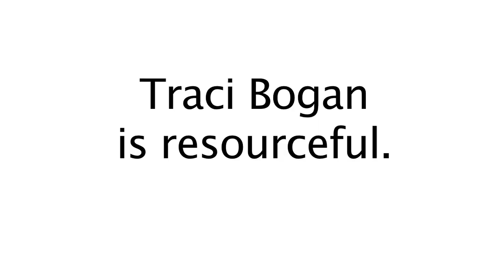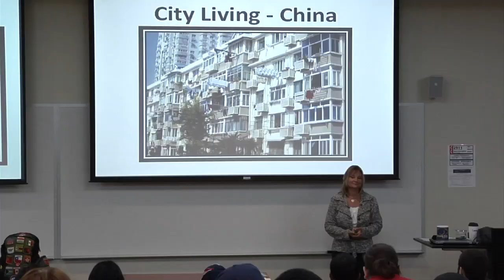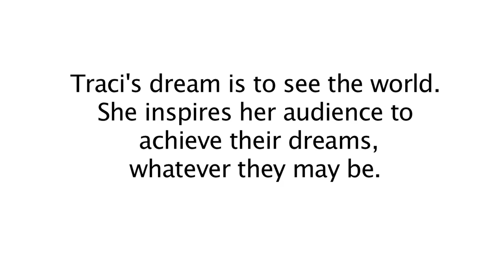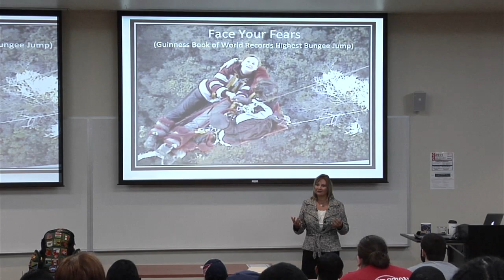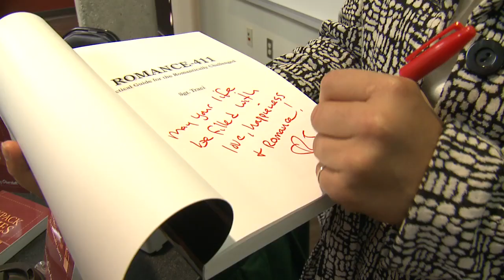Traci Bogan Demo Video: Inspirational Speaker, Motivational Speaker, Goal Achieving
Whether you hire Traci Bogan for an hour or a day, her inspirational multi-media adventure takes your audience out of their seats and into the nooks and crannies of the world where they laugh, ponder, discover, and learn how a committed plan of action and accountability leads to fulfillment of their own seemingly impossible goals and dreams. Each participant leaves with a Goal Planning System(GPS) and 90 day Massive Accountability Plan(MAP) so individuals can finally learn how to let go of their fears and ignite the courage to set, commit to, and achieve their goals, fulfill their dreams, and live a better life.

Follow Traci Bogan, Dreampreneur as she backpacks through 100-countries around the world in her quest to transform a million "dreamers" into Dreampreneurs, using her Goal Planning System(GPS) for finally achieving your goals and dreams. What's your big goal or dream? It's time!